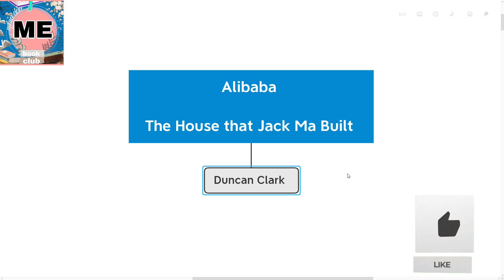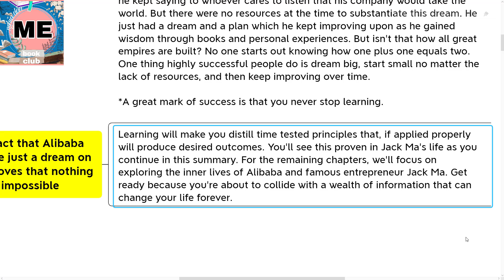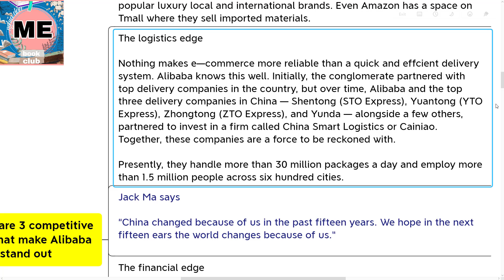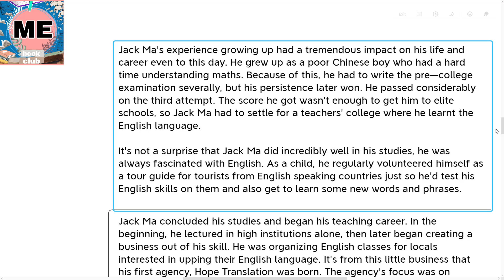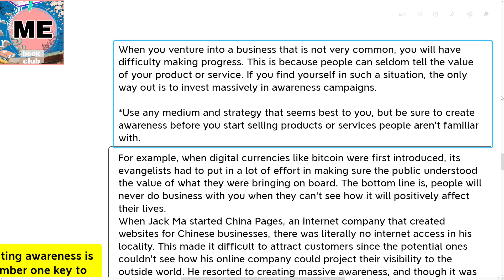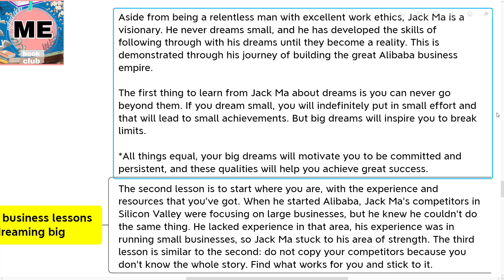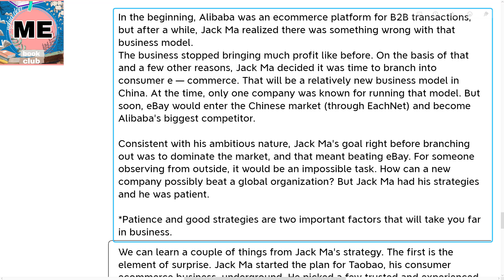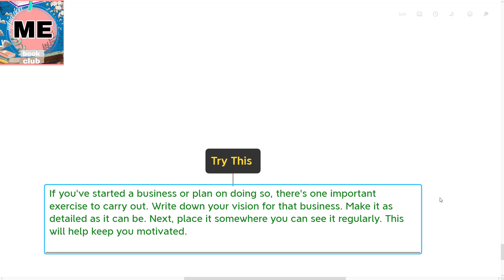Alibaba l Duncan Clark l Book Summary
Here are my 6 Big ideas from "Alibaba" The House that Jack Ma Built. Hope you enjoy!

Much Love,

Mohamed